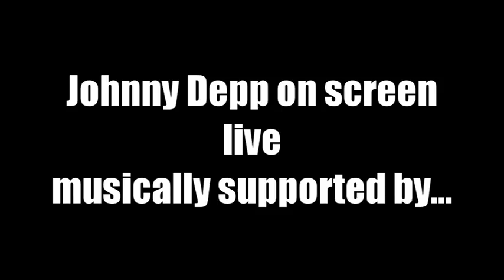Trailer Unsettled Scores - 17 juni a.s. @ Beurs van Berlage (info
- Trailer - 17 juni a.s. @ Beurs van Berlage